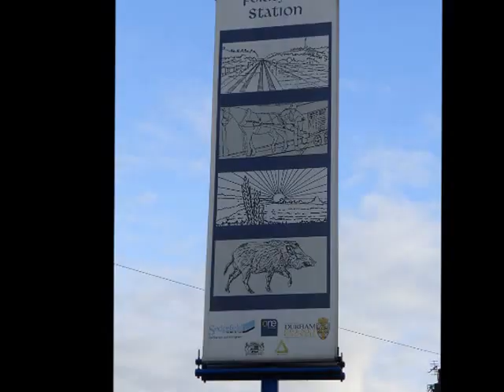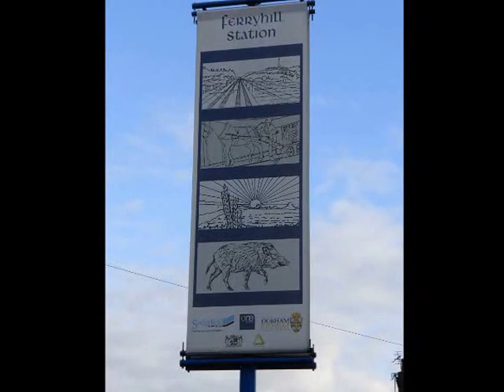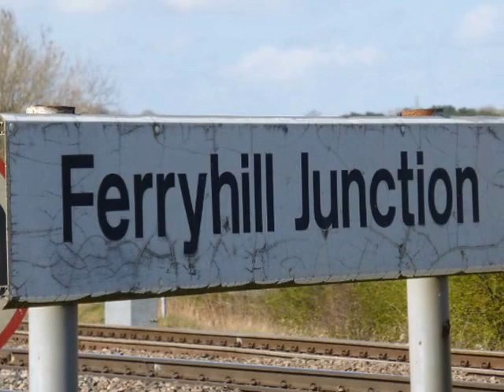L.M.S. 46233 Duchess of Sutherland with the " North Eastern" 2015